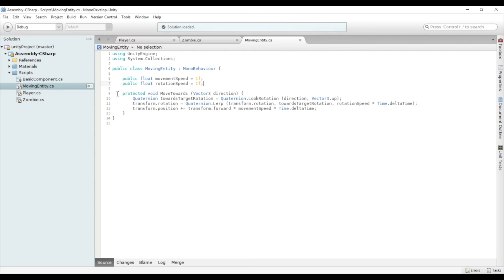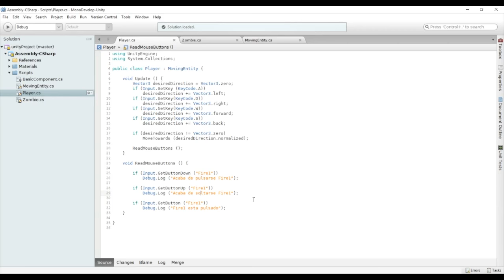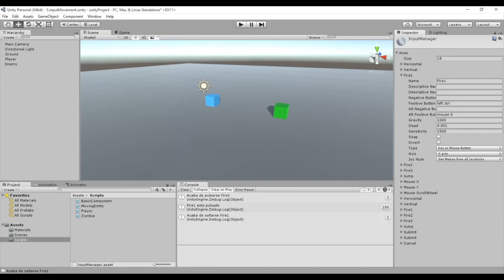Cómo leer teclado, ratón y pads en Unity (Curso de Unity 10/22)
Primera acercamiento a la API de la Clase Input de Unity con el que extenderemos el movimiento del zombie al jugador, de manera que podamos moverlo mediante pulsaciones de teclado.

Ejercicios:

- Compara el funcionamiento de las funciones GetKey y GetKeyDown de la clase Input. Échale un pensamiento (o mejor aún, pruébalo) a ver cuándo usarías cada una de ellas.

- Investiga en la documentación de Unity como obtener la posición del ratón al hacer click sobre la pantalla. Modifica la función ReadMouseButtons para que al hacer click haga un Debug.Log de la misma. ¿Qué tipo de coordenadas obtienes? ¿Es lo que esperabas?